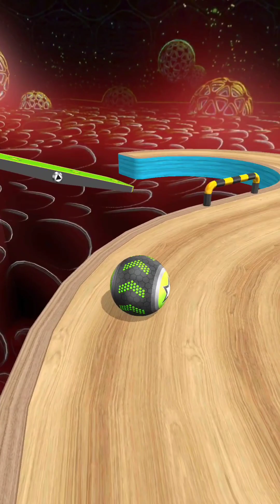Going Balls SpeedRun Challenge Gameplay Level 4253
OVERCOME OBSTACLES

Why you’ll love this ball game:

- Realistic physics
- Simple controls

MUCH FUN!